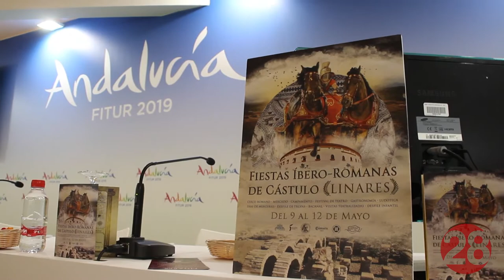20190124 Linares28 FITUR Presentación FIRC